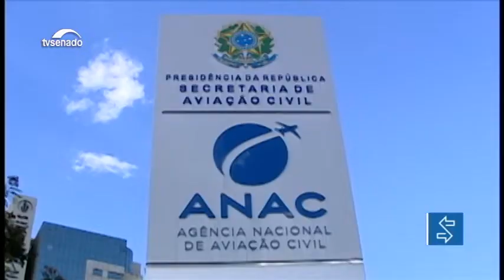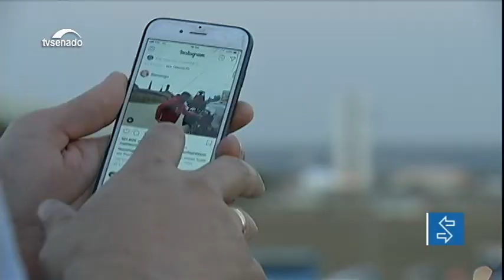Agências reguladores deverão prestar contas de suas atividades anualmente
De acordo com o PLS 13/2013, todas agências reguladoras deverão ser obrigadas a apresentar um relatório anual de suas atividades de forma precisa e simples. A prestação de contas deverá ser feita ao Congresso Nacional e ao ministério que corresponda a sua área de atuação.